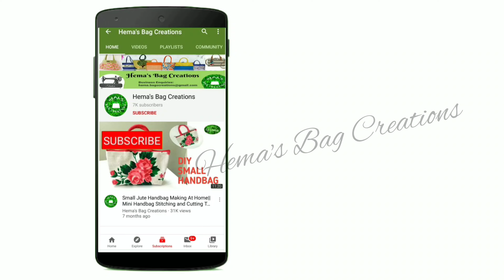DIY Jute Lunch Bag With Velcro closure Sewing Tutorial/hema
Measurements and requires👇👇👇👇

In this video I have used jute fabric as outer layer , non-woven fabric as lining .

10"× 26"-  one jute piece
                 one lining piece

10"×10"-  Two jute piece

5"×10.5"- two jute piece

velcro 3.5" - 2pc

piping

Handles 15"

For bag orders Do Msg in watsup

COPYRIGHT: ALL the content in this channel is owned by channel owner *Hema Akurathi* .